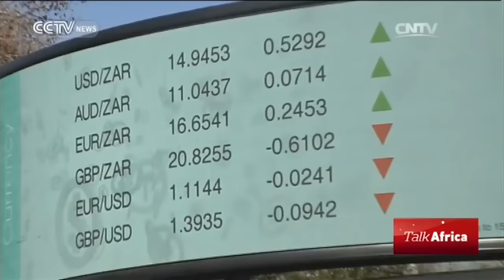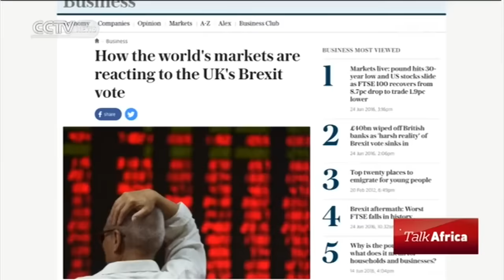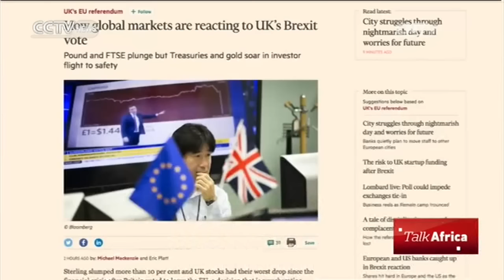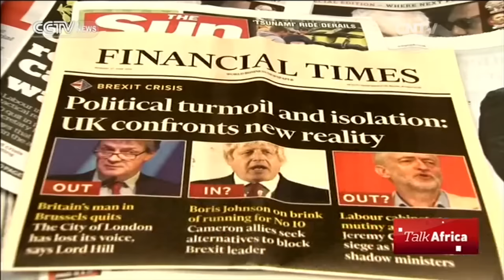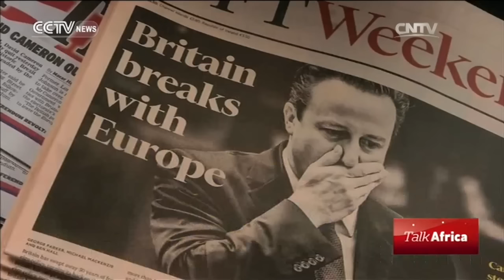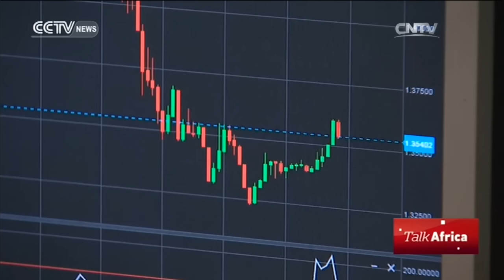Talk Africa 07/03/2016 Africa after Brexit